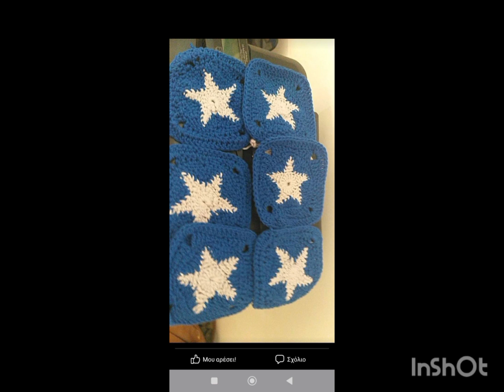crochet bag ideas part 2. ιδέες για πλεκτές τσάντες με το βελονάκι μέρος 2